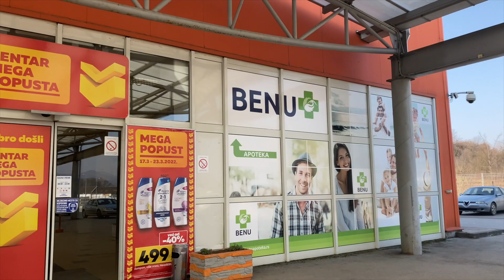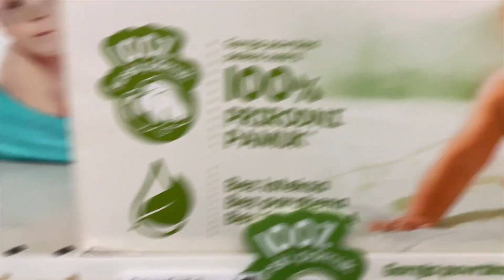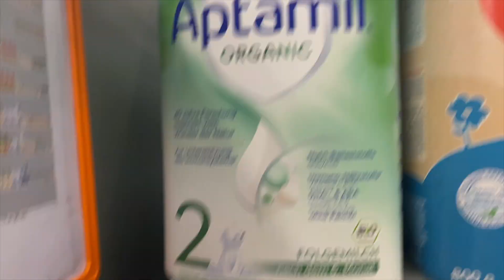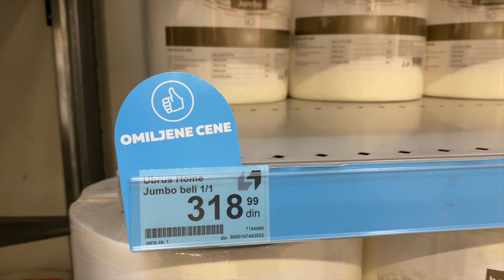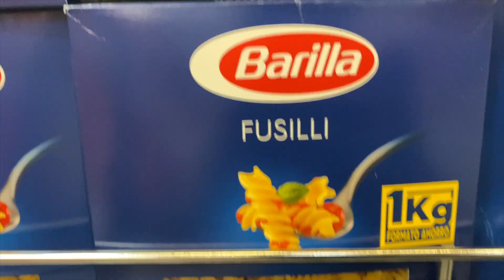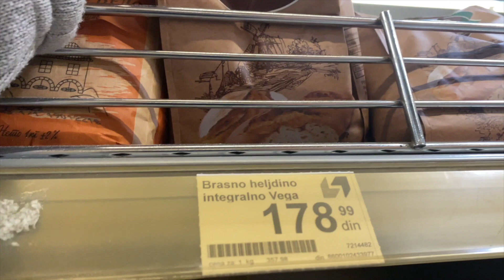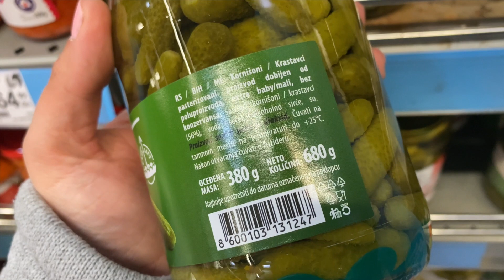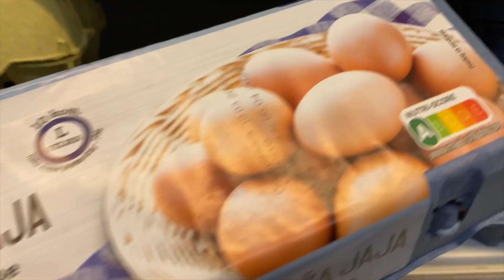Tempo Šoping // Cene namirnica u Srbiji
1$ - 107 din.
1E - 117 din